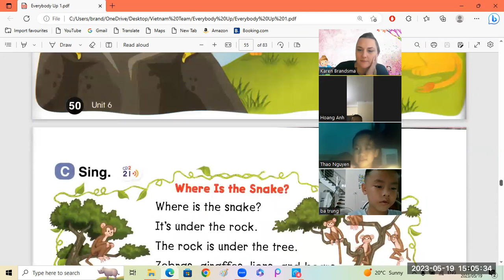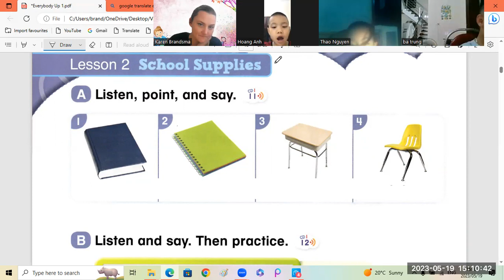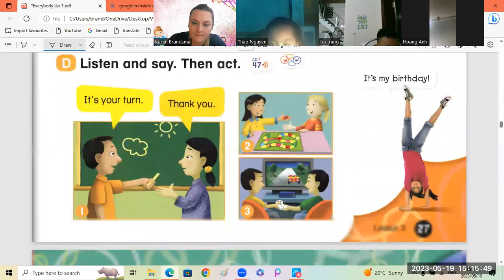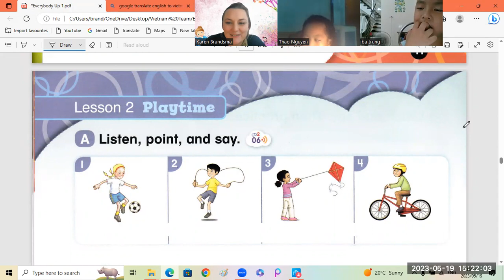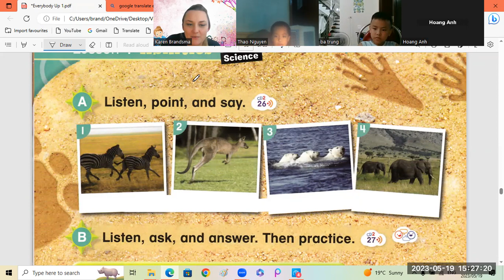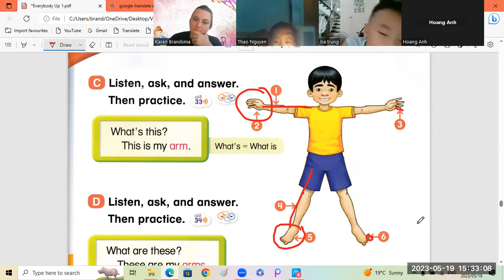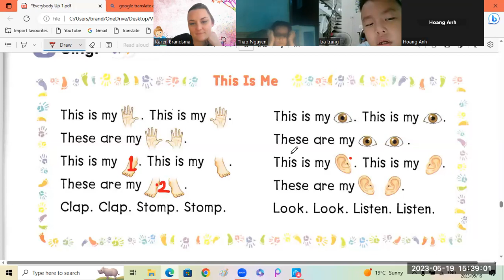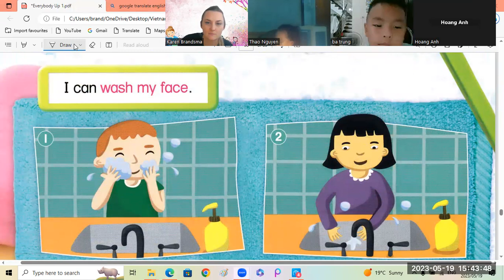Everybody Up1 Thao Nguyen1d +Hoang Anh1d + Ba Trung1d 19 05 2023 2